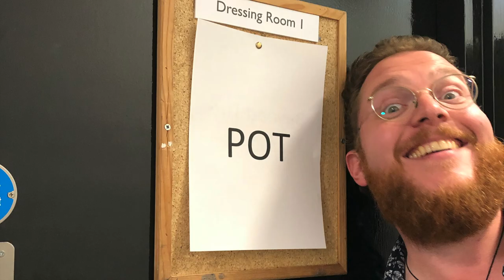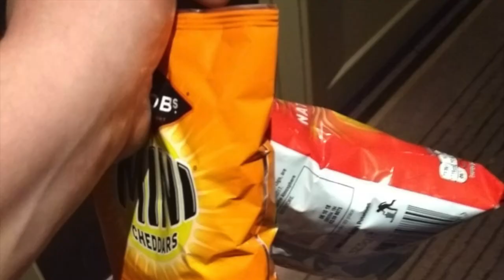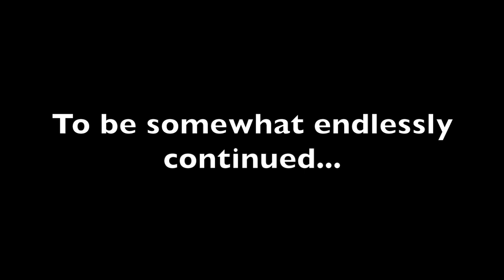Part 1: We got lost in Bristol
On The Road With Smith & Brewer - Part 1

We struggle to find the Clifton Suspension Bridge, visit Weston-Super-Mare and go shopping for Ralph McTell.

In 2018 we went on tour opening for Ralph McTell and 10CC. We played around 40 gigs, did around 8000 miles and had a great time.